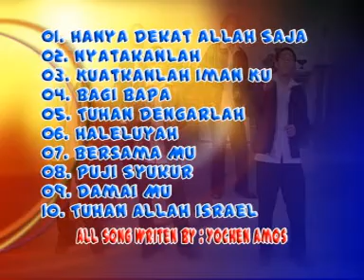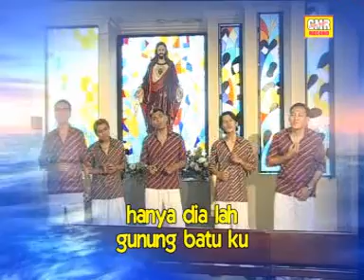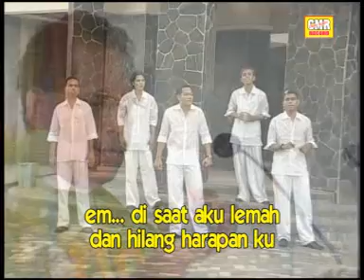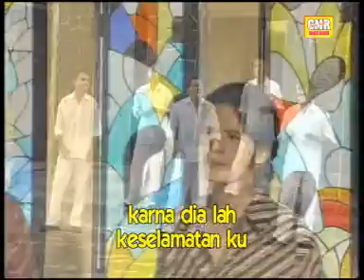TEMBANG ROHANI - HANYA DEKAT ALLAH SAJA - GROUP DIASPORA MINISTRY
* BUTET lagu rakyat sumatera utara dibawakan oleh Romyana Sihotang

 Aktivkan nada sambung pribadi anda :
 1. Anak Medan ketik HRSAK kirim ke 1212 (Telkomsel)
 2. BUTET ketik BABYK kirim ke 1212 (Telkomsel)